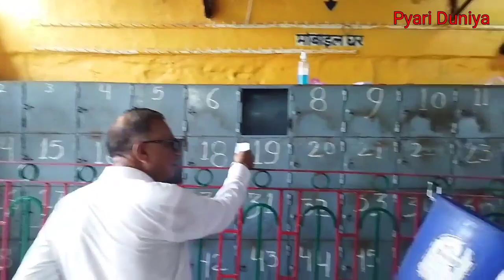पिंडदान | ‍Pind Daan | Pit Mela | Pitripaksh Mela 2023 | Gaya ji | Vishnupad | Pyariduniya